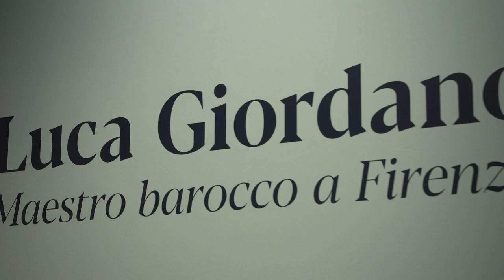Straordinario Luca Giordano in mostra a Palazzo Medici Riccardi a Firenze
Fino al 5 settembre l'esposizione "Luca Giordano. Maestro barocco a Firenze" ripercorre l'esperienza del pittore nel capoluogo toscano tra il 1682 e il 1686. Visita